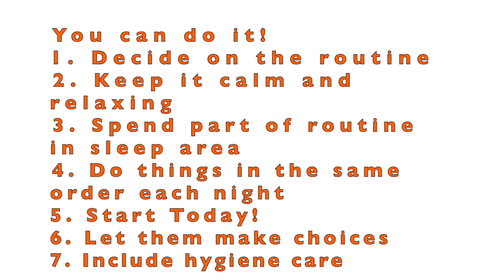How to CREATE A BEDTIME ROUTINE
This video tells you why you need a bedtime routine for babies and toddlers in order to preserve your sanity and also how to make one. Dealing with sleepy children can be a nightmare in more ways than one. The goal is to get those little angels to go to sleep all by themselves. Having a consistent bedtime routine is a big step to achieving that goal.

In this video I share what works based on all of my research as well as what worked for my children. Babies and toddlers truly thrive on routine. So get started with your bedtime routine today! Your brain will thank you.

About Me

Hi Villagers, I'm Jade, the happy mother of a 3 year-old master negotiator whose brain never seems to rest and a 2 year-old  bundle of joy and risky adventures. We've also traveled to 20+ countries.
I have always been interested in the process of teaching, training & coaching. After I graduated from ASU with my master's degree in education, I spent 10 years in the education world, including several years as a teacher.

My experiences and my research made me realize how the first 3 years of life are the most important years in one's personality & brain  development.

Through this portal, I will explain how to:
* to create tools to channel your child's emotions
*  to develop activities to stimulate your child's brain
* to handle Allergies and Eczema
* to raise bilingual children
* to manage your budget
* to travel with kids

Why villagers? Because we all have a part to play in the process of developing our children.